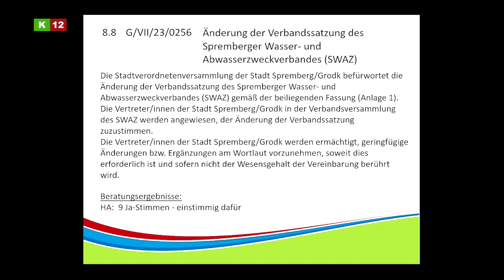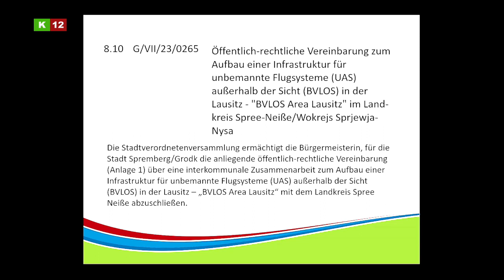34.Sitzung der Stadtverordneten Spremberg Teil 02/02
34.Sitzung der Stadtverordneten Spremberg
Teil 02/02 - Dauer 24 min
12.Juli 2023 - DGH Haidemühl